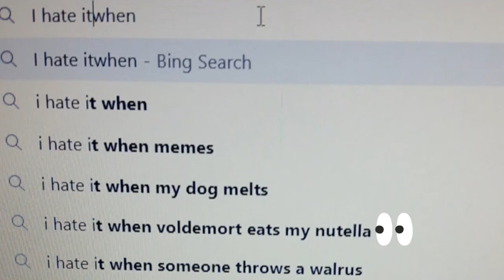VOLDEMORT IS A NUTELLA THEIF